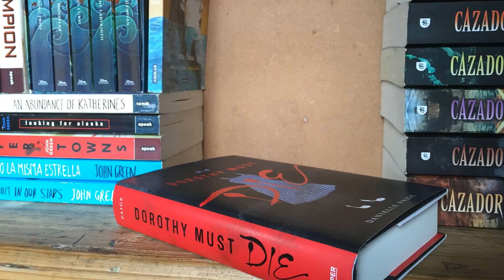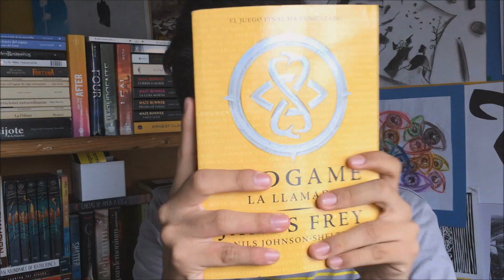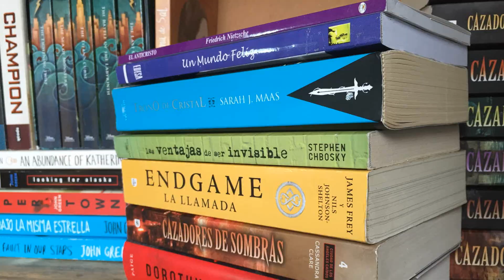Rainbow Book Tag | Leyendo de Cabeza | Book Tag del Arcoíris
Rainbow Book Tag, o él Book Tag de los Colores es el vídeo que les traigo hoy, espero que les guste muchísimo.